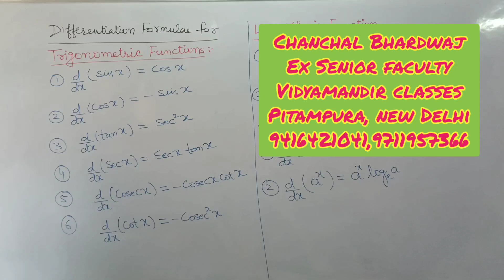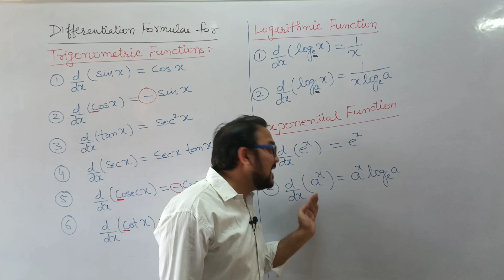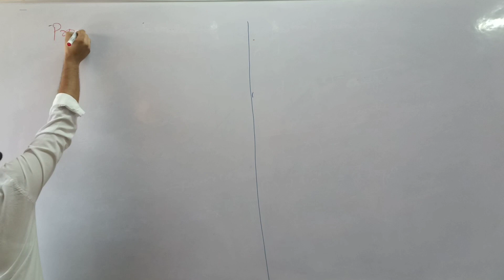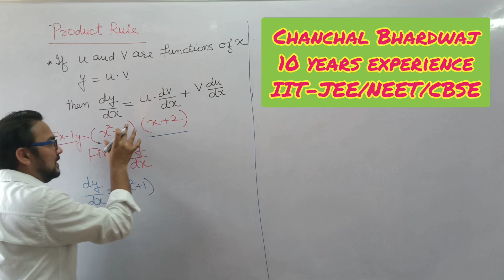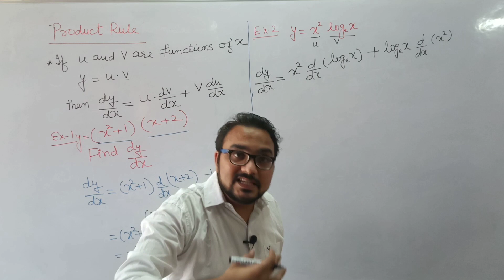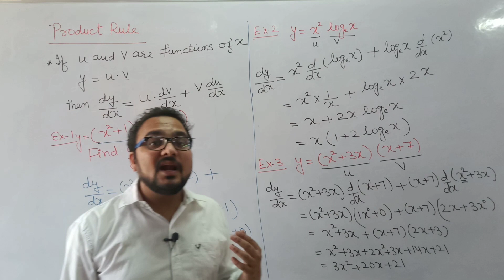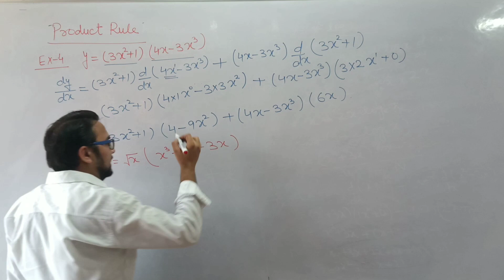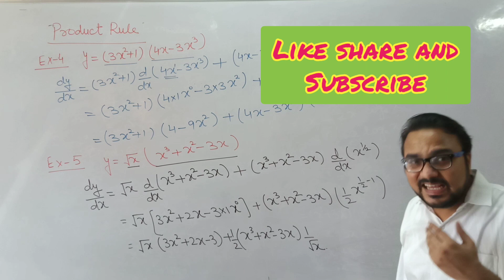Basic Tools of Maths:Differentiation Lecture-6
Product Rule and Some formulae.